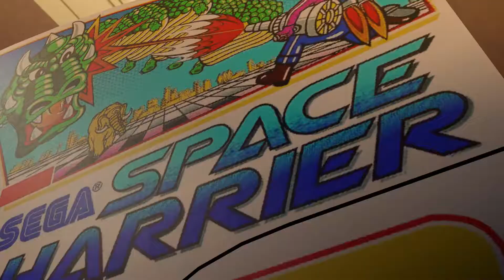Fists of Furry